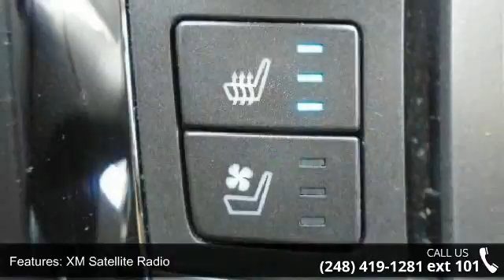2008 Buick LaCrosse CXL - Liberty Hyundai - New Hudson, M...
It's time for Liberty Chevrolet Hyundai - MI! Nice car! 2008 Buick LaCrosse CXL. This attractive 2008 Buick LaCrosse is the rare family vehicle you have been looking for. This car is nicely equipped. J.D. Power named the 2008 LaCrosse as the highest ranked in Overall Initial Quality Mechanical in its class. Sporty and fun to drive with exceptionally good fuel economy. Feldman's 3 day Buy Back Guarantee!!